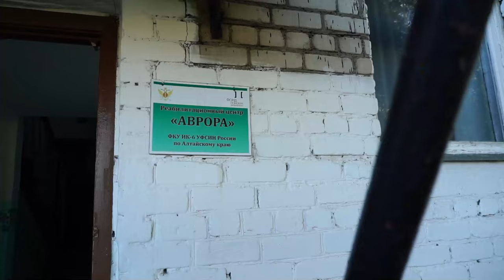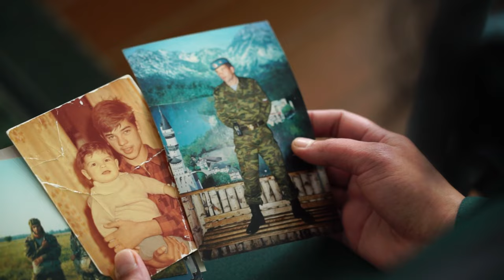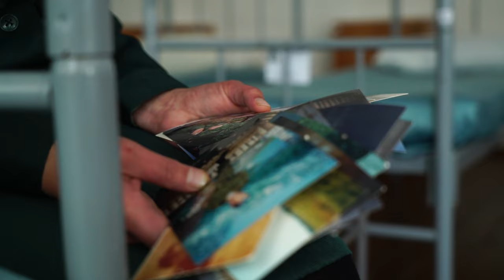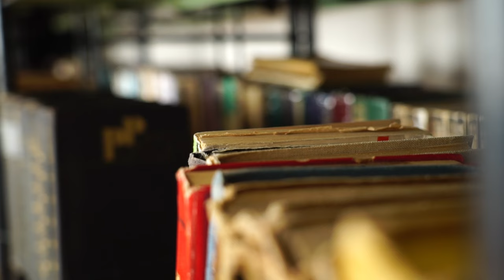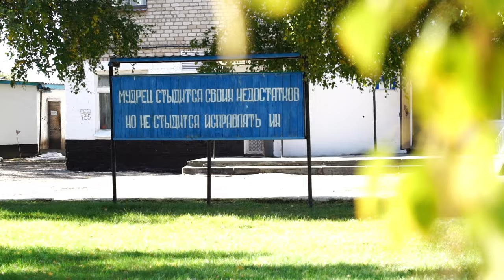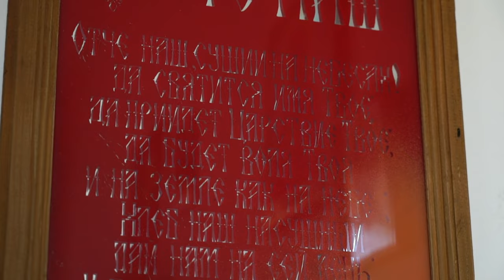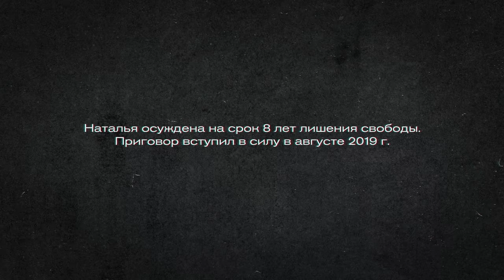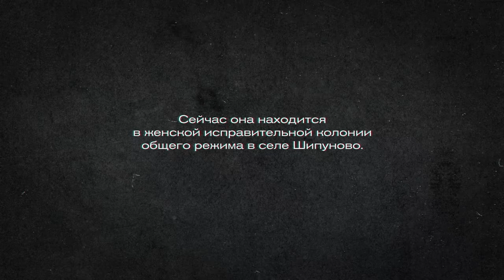Я раскаиваюсь: "Он ничего не чувствовал — он просто шел убивать"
"Приехала в гости к одной женщине. Она говорит, давай я тебе погадаю". Я в это вовсе не верила, но огласилась. Она говорит, ты с этим проживешь еще восемь лет, на тот момент мы жили пять, потом появится мужчина, любовь всей твоей жизни. И она замолчала, я думаю, она увидела, чем все это закончится".

В новом выпуске — история Натальи, осужденной за случайное убийство гражданского мужа. Женщину приговорили к восьми годам лишения свободы. В Шипуновской исправительной колонии Наталья отбывает наказание уже четыре года: пишет книги, работает бригадиром в банно-прачечном комплексе и часто вспоминает историю своей трагической любви.

О том, как внезапно может рухнуть привычный мир, как обретаются и укрепляются новые смыслы в новых условиях, и каким человек готов войти в другую жизнь после срока — об этом проект "Я раскаиваюсь".